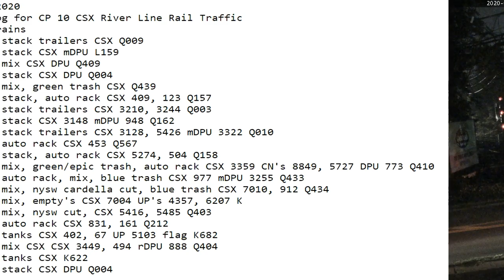July 19 2020 Trains 24 HRS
00:31 nb stack trailers CSX Q009
01:06 nb stack CSX mDPU L159
01:55 sb mix CSX DPU Q409
02:37 sb stack CSX DPU Q004
03:54 sb mix, green trash CSX Q439
05:54 nb stack, auto rack CSX 409, 123 Q157
07:00 nb stack trailers CSX 3210, 3244 Q003
07:48 sb stack CSX 3148 mDPU 948 Q162
08:43 sb stack trailers CSX 3128, 5426 mDPU 3322 Q010
08:50 nb auto rack CSX 453 Q567
10:54 sb stack, auto rack CSX 5274, 504 Q158
12:21 nb mix, green/epic trash, auto rack CSX 3359 CN's 8849, 5727 DPU 773 Q410
13:09 nb auto rack, mix, blue trash CSX 977 mDPU 3255 Q433
13:52 nb mix, nysw cardella cut, blue trash CSX 7010, 912 Q434
14:14 nb mix, empty's CSX 7004 UP's 4357, 6207 K
16:17 sb mix, nysw cut, CSX 5416, 5485 Q403
17:25 sb auto rack CSX 831, 161 Q212
18:26 sb tanks CSX 402, 67 UP 5103 flag K682
19:13 nb mix CSX CSX 3449, 494 rDPU 888 Q404
21:06 sb tanks CSX K622
23:43 sb stack CSX DPU Q004